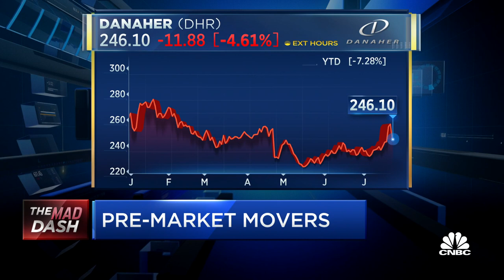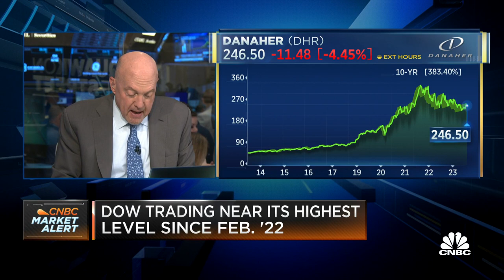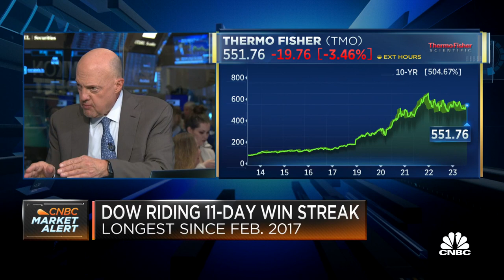Cramer's Mad Dash on Danaher: This is a true reset